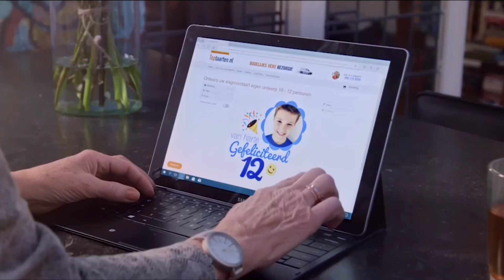Toptaarten.nl –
Een reclame van Toptaarten.nl
Lengte: 15+5 seconde
IPTV – opgeschaald naar 1080p50

TV Reclame in Nederland

Wij zijn niet aansprakelijk voor eventuele fouten vertoond in de video's of voor de voorwaarden van de acties, aanbiedingen, diensten en producten. Bronvermelding van de video's staat in deze beschrijving.